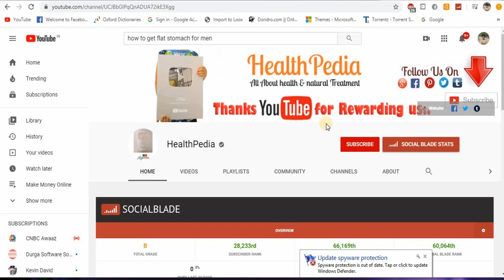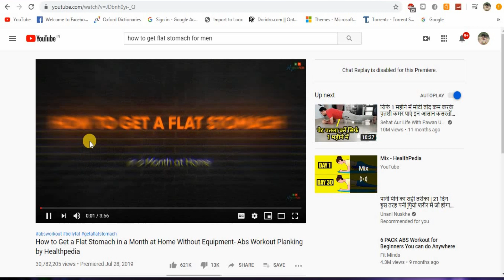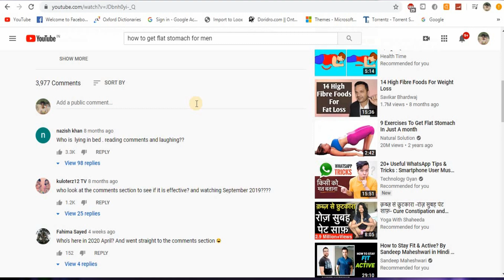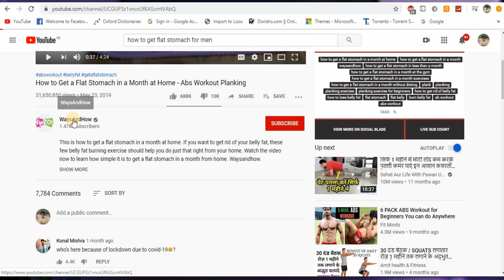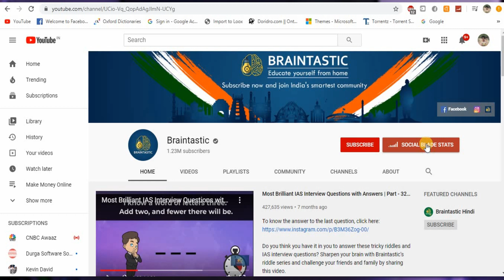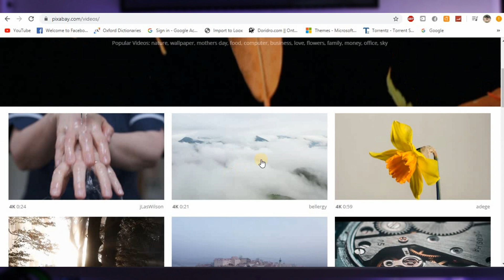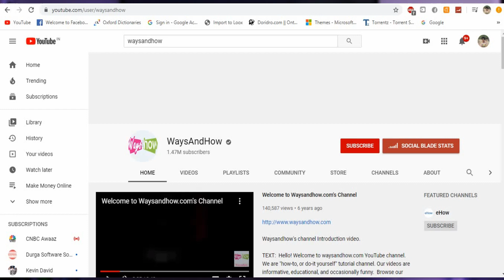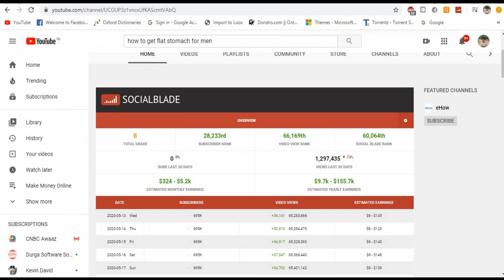How to Make Money on YouTube Without Making Videos in Hindi | Without Showing Face | Bada Pocket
About this channel : My name is Najrul and I’m the creator of the Bada Pocket. It is my life goal to help millions of people realize there is a better life than being trapped in a cubicle. I teach how to make money online, I teach how to earn passive income, and live the best life you can, with the freedom to do the things you want to do always.

The information contained on this YouTube Channel and the resources available for download/viewing through this YouTube Channel are for educational and informational purposes only. This YouTube channel does not provide financial advise. This YouTube channel strictly advise viewers to never pay any fee/charges to any Freelancing sites/companies/individuals to get any part time/full time work.